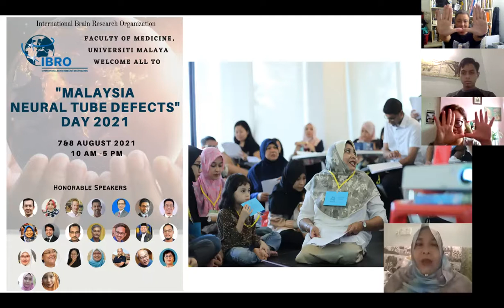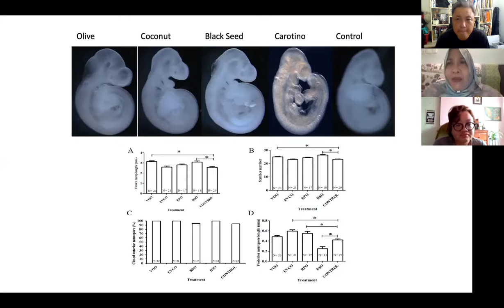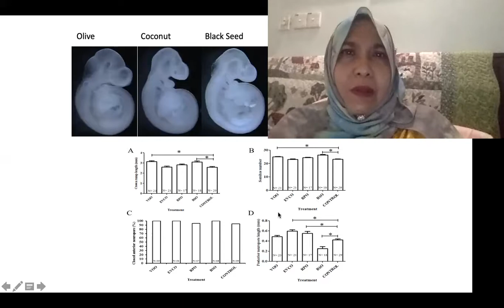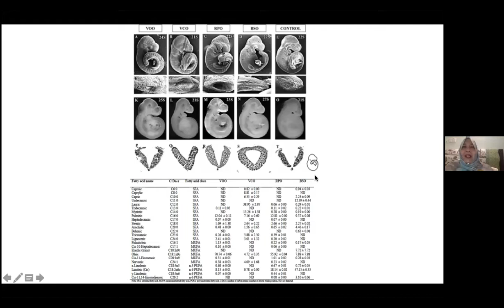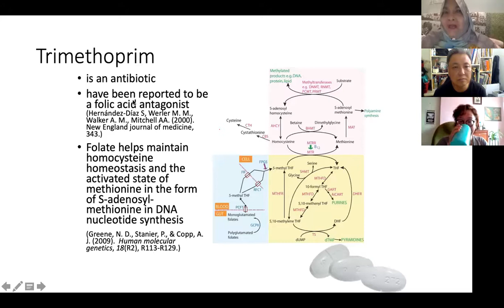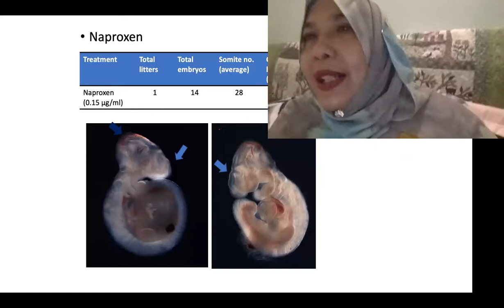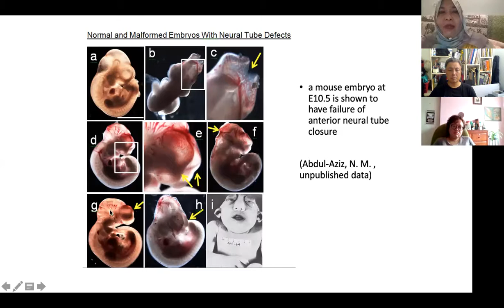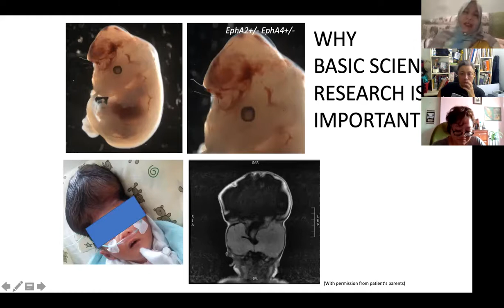APOSL Dr Noraishah Neural Tube Defects & the Womb of the Malaysian Woman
APOSL Plenary Assembly 2021